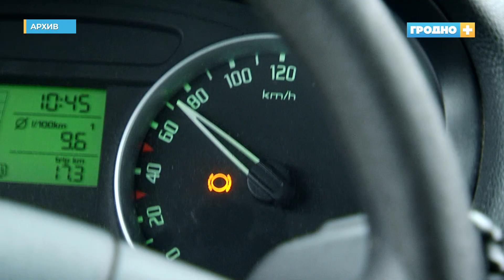ГАИ напоминают о смене летней резины